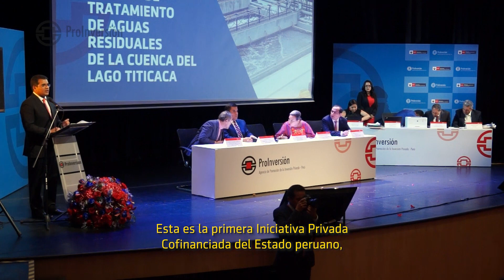Evento de Adjudicación de la Buena Pro del Proyecto PTAR Titicaca | ProInversión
Video resumen del evento de apertura de sobre N° 3 y adjudicación de la buena pro del proyecto de Plantas de Tratamiento de Aguas Residuales de la Cuenca del Lago Titicaca - PTAR Titicaca.

Realizado en Lima, el 29 de abril de 2019